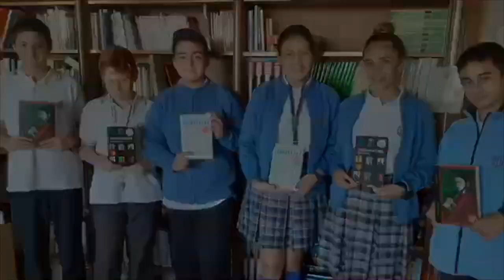Presentación "Invisible" 2º ESO